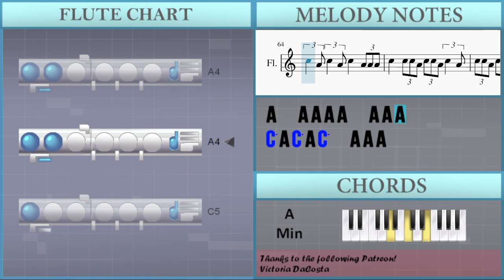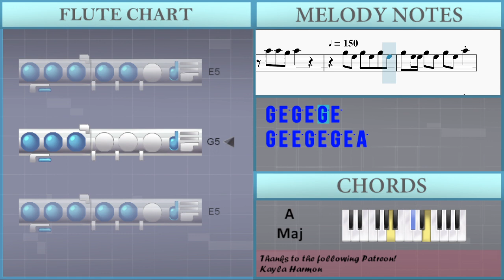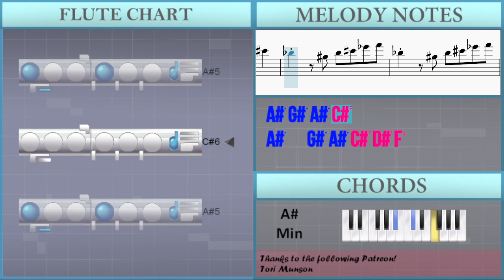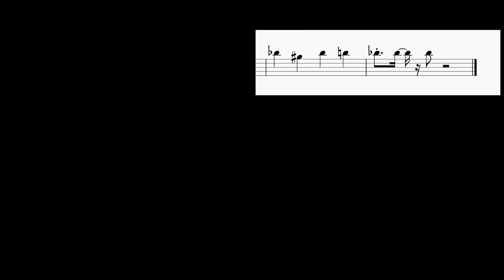How to play Idol アイドル (Oshi no Ko) by YOASOBI on Flute (Tutorial)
Comment and let us know how the videos have helped you. It keeps us going! :)The easiest way to learn how to play Idol アイドル (Oshi no Ko) by YOASOBI on the flute. It's a flute tutorial for Idol アイドル (Oshi no Ko) by YOASOBI.

EasyMusicLesson teaches you to play the your favorite instrument, through easy and simple animation so that you too can learn how to play Idol アイドル (Oshi no Ko) by YOASOBI on the flute easily. A flute tutorial with visual animation graphic.

Chords of Flute arrangement:
G# Maj   A Maj   F# Min   G# Maj   A Maj   F# Min   G# Maj
A Maj   F# Min   G# Maj   A Maj   F# Min   G# Maj   G# Maj
G# Min 7   A Maj   G# Min   G# Min   E Maj   D# Maj   G# Min
G# Min   E Maj   D# Maj   G# Min   D# Maj   B Maj   F Dim   E Maj
G# Min   A# Maj   D# Maj   G# Min   D# Maj   B Maj   F Dim
E Maj   G# Min   A# Maj   D# Maj   E Maj   D# Maj   G# Min
F# Min   B Maj   C# Min   D# Maj   G# Min   G Min   F# Min
B Maj   E Maj   D# Maj   G# Min   F# Min   B Maj   C# Min   D# Maj
D# Maj   F Dom 7   E Min   A Min   C Maj   D Min   E Min   A Min
G Min   C Maj   F Maj   E Maj   A Min   C Maj   D Min   E Min
A Min   F Maj   E Min   A Min   A Min   D Min 7   E Min 7   A Min
G# Min   G Min   C Maj   F Maj   E Maj   A Min   G# Min   G Min
C Maj   D Min   E Min 7   A Maj   A Min   A Min   A Min   A Min
F Maj   E Maj   A Min   F Maj   E Min   A Min   C Maj   D Min
E Min   A Min   G Min   C Maj   F Maj   E Maj   A Min   C Maj
D Min   E Min   A Min   F Maj   E Min   A Min   D Min   E Min
A Min   G# Min   G Min   C Maj   F Maj   E Maj   E Maj   A Min
G# Min   G Min   C Maj   D Min   E Min   A Min   A Maj   A# Maj
G Min   A Maj   A# Maj   G Min   A Maj   A# Maj   G Min   A Maj
A# Maj   G Min   G# Maj   A# Maj   G Min   A Maj   A# Maj   G Min
A Maj   A# Maj   G Min   A Maj   A Maj   F Maj   E Maj   A Min
G Min   C Maj   D Min   E Maj   A Min   G# Min   G Min   E Maj
D# Maj   G# Min   F# Min   B Maj   C# Min   D# Maj   G# Maj
F# Maj   F Min   A# Min   C# Maj   D# Min   F Min   A# Min
G# Min   C# Maj   F# Maj   F Maj   A# Min   C# Maj   D# Min
F Min   A# Min   F# Maj   F Min   A# Min   A# Min   D# Min 7
F Min 7   A# Min   A Min   G# Min   C# Maj   F# Maj   F Maj
A# Min   A Min   G# Min   C# Maj   D# Min   F Min 7   A# Maj
F# Maj   F Maj   A# Min   C# Maj   D# Min   F Min   A# Min
F# Maj   F Maj   A# Min   D# Min   F Min   A# Min   G# Min
C# Maj   F# Maj   F Maj   A# Min   D# Min   F Min   A# Min
A# Min   B Maj   A# Min

Melody notes of Flute:
G#5 D#5 G#5 D#5 G#5 D#5
G#5 D#5 G#5 D#5 G#5 D#5 A5
G#5 D#5 G#5 D#5 G#5 F#5 A5
G#5 B5 A#5 A5 G#5 D#5 F#5 C#5
F#5 C#5 F#5 C#5 F#5 C#5 A5
G#5 D#5 G#5 D#5 A5 F#5 C#6
G#5   G#5   G#5   F#5 G#5
G#5   F#5 G#5
D#6   C#6   D#6   E6
D#6   C#6   D#6 D#5
G#5 B5 F#5 G#5 D#5   D#5
G#5 B5 F#5 C#5 D#5   D#5
G#5 B5 F#5 G#5 D#5 F#5 C#5 G#4
C#5 D#5 C#5 D#5 G#4   D#5
G#5 B5 F#5 G#5 G#5   D#5
C#5 D#5 C#5 D#5 G#4 G#4
D#5 D#5 D#5 G#4 B4 C#5
D#5 F#5 D#5   D#5 F#5 D#5
D#5 F#5 D#5 F#5 G#5 G#4 B4 C#5
D#5 D#5 D#5 G#4 G#4 B4 C#5
D#5 F#5 D#5   D#5 D#5 F#5 D#5 G#5
F#5 G#5 D#6 G#5 B4 C#5
D#5 B5 A#5 F#5 C#5
B4 C#5 B4 D#5 G#4 D#5
C#5 G#4 D#5 C#5 D#5 F#5
B5 A#5 F#5 C#5 D#5 B4 C#5
B4 C#5 F#5 D#5 G#4 D#5
C#5 C#5 C#5 C#5 C#5
B4 C#5 B4 C#5 B4 C#5 E5
D#5   E5 D#5 G#5 G5
G#5 G5 G#5 A#5 E5 G5
A5 E6 A5 G5 A5
E6 A5 G5 A5 E5 G5
A5 C6 B5 G5 A5
B5 C6 D6 F6   E6
A5 G5 A5 C6
A5   G5 A5 C6 D6 E6